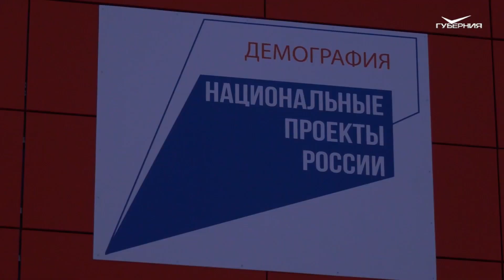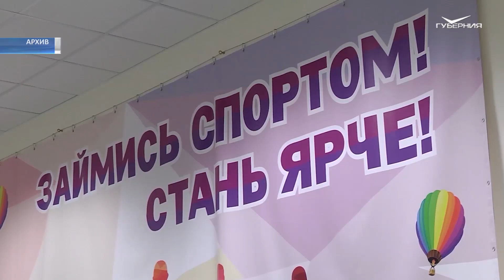В Похвистневе открыли ледовую арену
В Похвистневе сегодня произошло долгожданное событие - там начала работу крытая ледовая арена. Это крытый каток с искусственным льдом. Трибуны в спорткомплексе рассчитаны на 400 мест